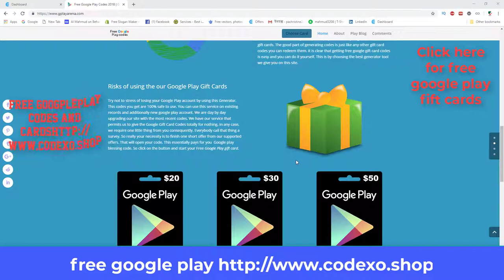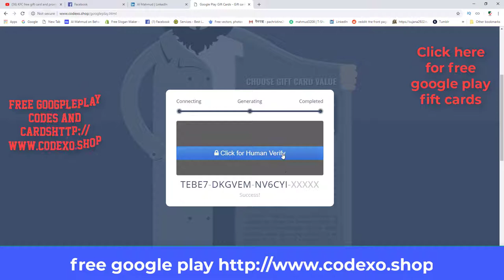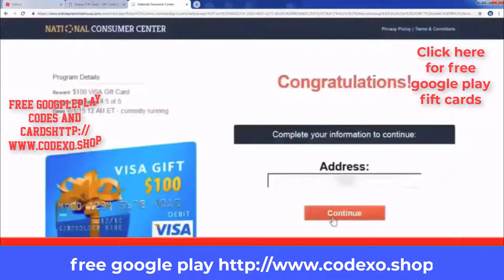Free Google play cardes and promo cords How to get google play free cards and codes,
Free Google play cardes and promo cords.How to get google play free cards and codes 2019,

Music Cradit By: campatiya 9
NCS
patra2922